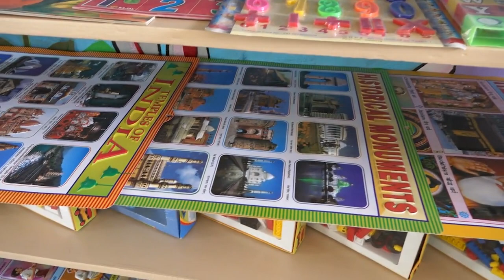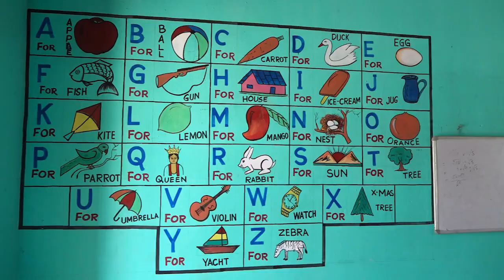PRE PRIMARY SCHOOL DHALAI DISTRICT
PRE  PRIMARY SCHOOL  UNDER EDUCATION DEPARTMENT, GOVERNMENT OF TRIPURA